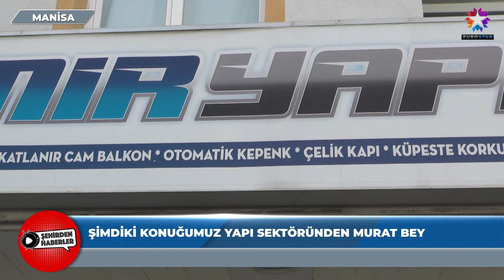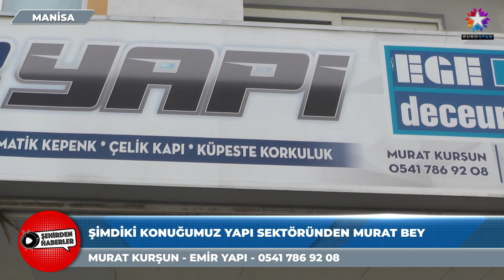EMİR YAPI | EUROSTAR TV "Şehirden Haberler"